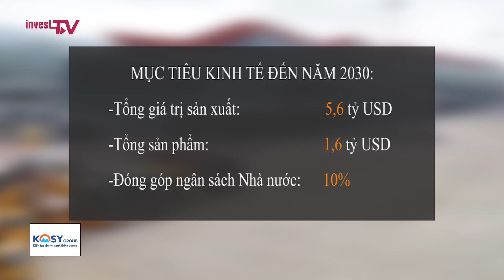Hai năm nữa Vân Đồn sẽ là trung tâm tài chính của Châu Á - Thái Bình Dương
Tại miền bắc đặc khu hành chính kinh tế Vân Đồn đang là trung tâm phát triển và thu hút đầu tư tại miền Bắc nói chung cũng như Quảng Ninh nói riêng. Không những được quy hoạch thành đặc khu, mới đây, Vân Đồn đã được Thủ tướng Chính phủ phê duyệt Quy hoạch tổng thể phát triển kinh tế - xã hội đến năm 2030, tầm nhìn đến năm 2050, đưa Vân Đồn trở thành trung tâm tài chính phát triển của châu Á - Thái Bình Dương. Có thể nói, với quyết định này, Việt Nam kỳ vọng trong thời gian tới, Vân Đồn sẽ là môt đặc khu kinh tế hiện đại, đồng mang lại nguồn thu ngân sách cho Nhà nước và nguồn lợi nhuận vô cùng lớn cho các nhà đầu tư.